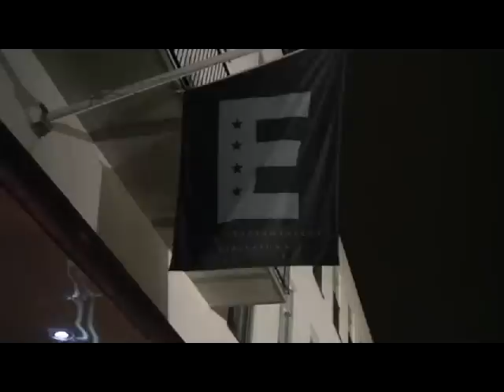SOIRÉE VIP FIRST LADY EN SWEDE,QUI SERA LA PREMIERE FEMME CONGOLAISE LE 8 MARS?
Soirée v.i.p First Lady à  Eskistuna le 08 mars 2014 ekoyinda ,ozali sapeur,vrais Cherie,Bon garcon ou jeune premier un seul rendez-vous le 08 mars à ESKISTUNA.